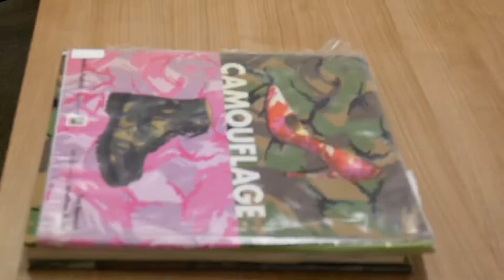Question time with LPF 2 - DMU EDITION